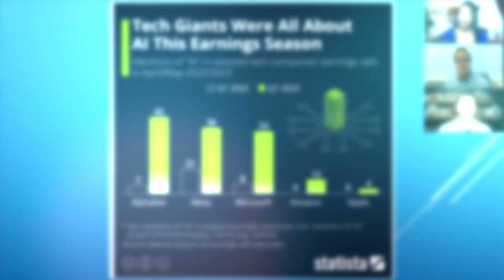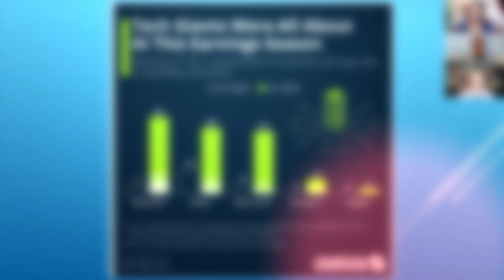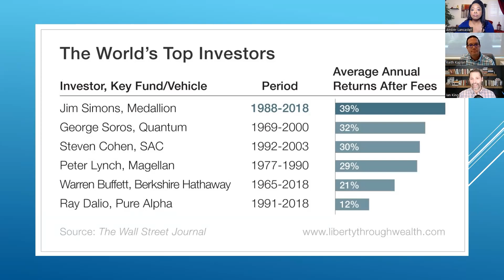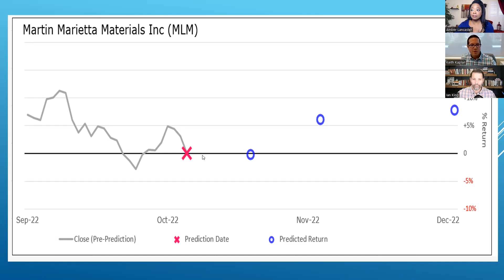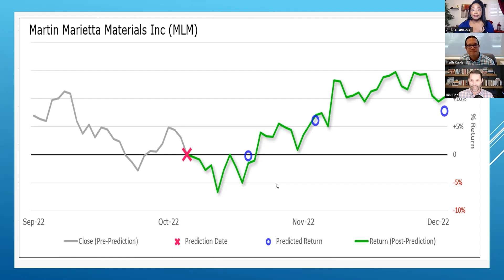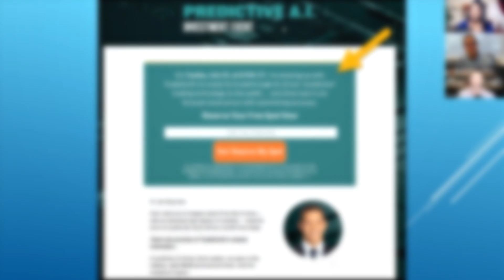AI Can Pick Your Next Stock Investment!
CEO of TradeSmith, Keith Kaplan, joins Amber and Ian to reveal a breakthrough in artificial intelligence. A new AI program, “An-E,” can pick your next stock investment. Find out how AI software and machine learning can figure out how to predict 30 days of market moves (and winning investments).

LEARN MORE about Keith Kaplan and the TradeSmith team: Tradesmith.com

SIGN UP to watch Ian King’s upcoming webinar, “Predictive AI Investment”